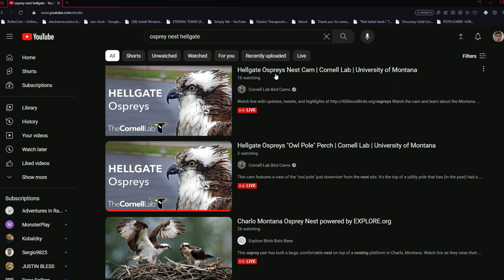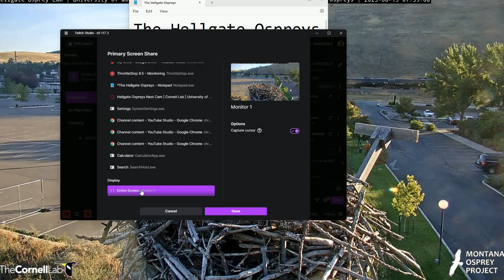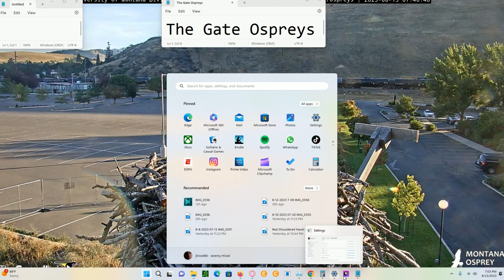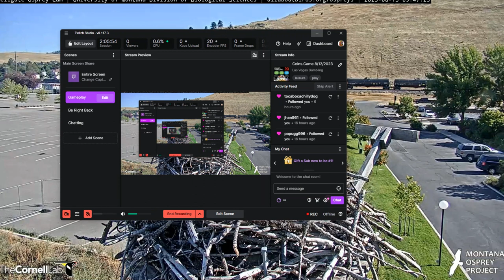Gate Ospreys 08/13/2023 07:31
Gate Ospreys Live Cam Link(s):

• Gate Ospreys Live Cam (Main Cam),